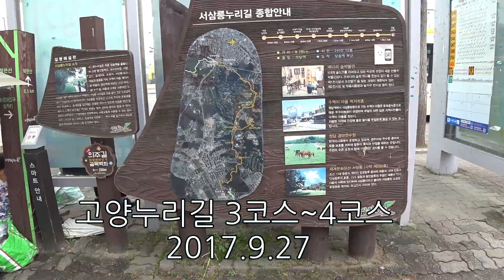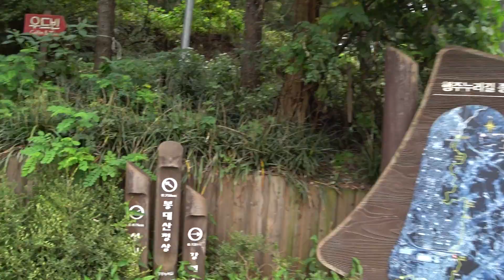고양누리길 3~4코스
서삼릉 누리길, 행주 누리길
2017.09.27